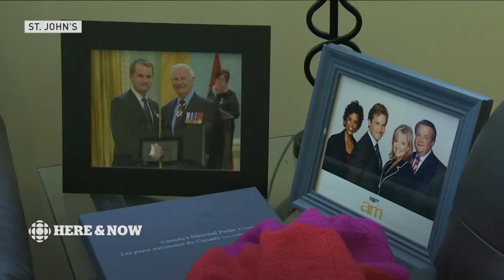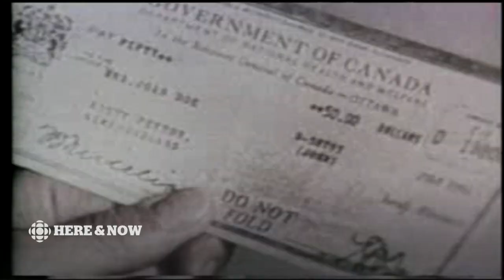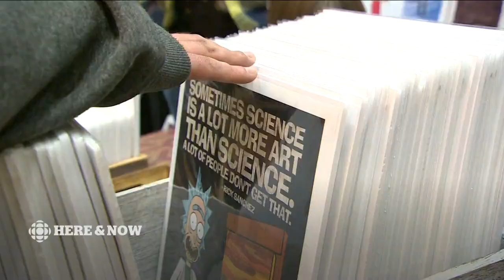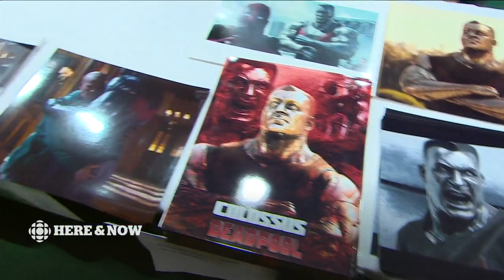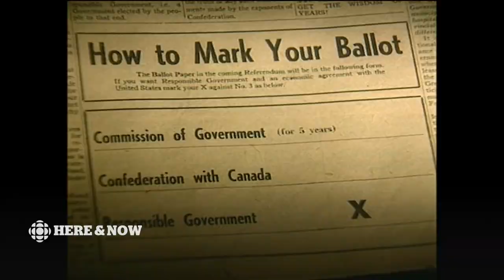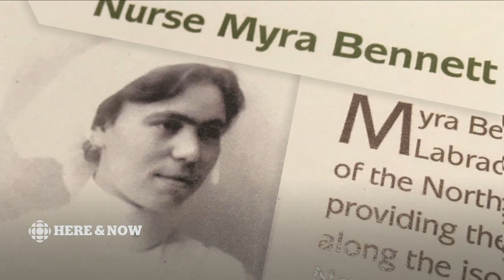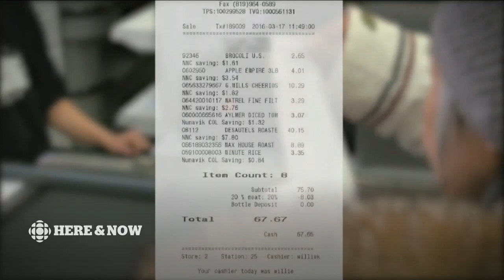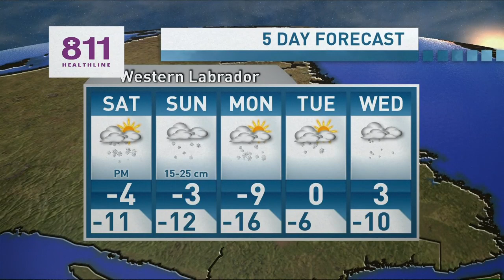Here & Now Friday March 29 2019